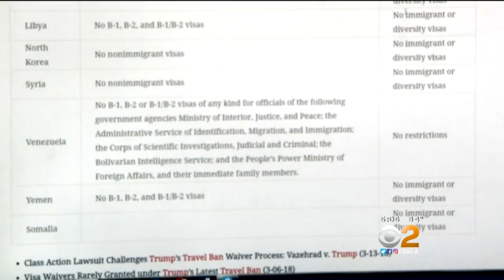Travelers React To Supreme Court Travel Ban Ruling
Opponents of the travel ban are determined to make sure the Supreme Court's ruling is not the final say. Lisa Sigell reports.